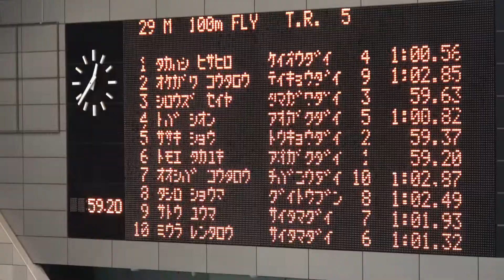夏季公認 100m Fly 髙橋尚